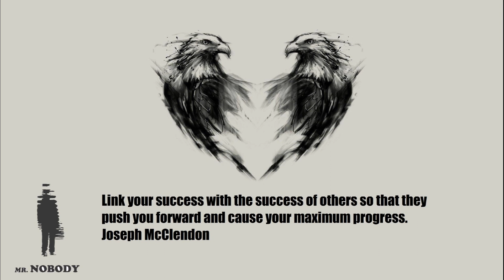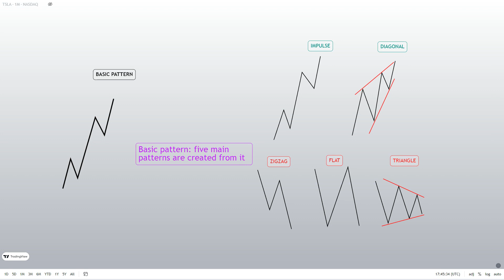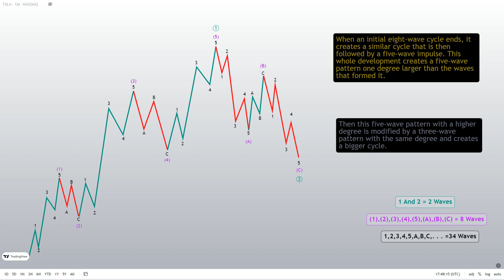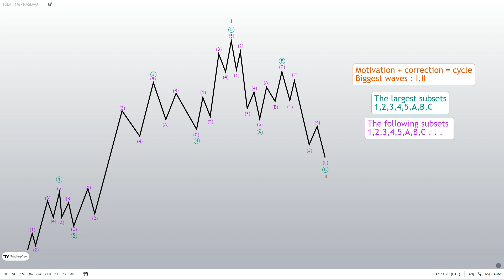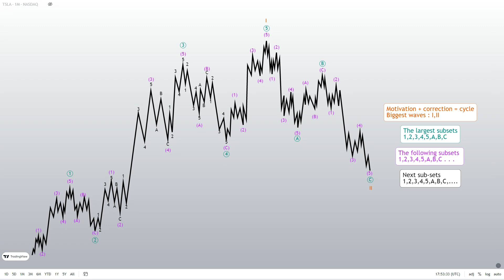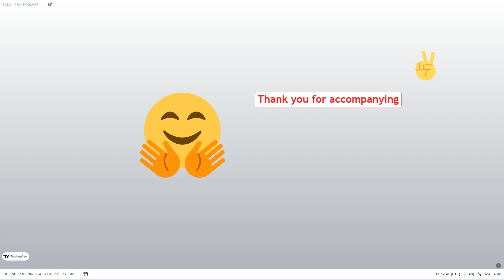Wave Mode,Basic Pattern,Complete Cycle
Hi guys
This is the third video (Elliott's wave principle) that I plan to share and you can watch and enjoy and maybe you will be interested, don't hesitate!!! I am a curious person 🤓